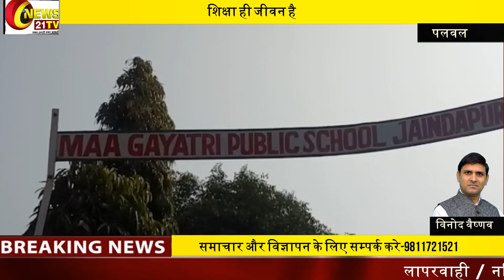Palwal-Jaindapur | Sanjay Bhardwaj | MG Public School |9813287576